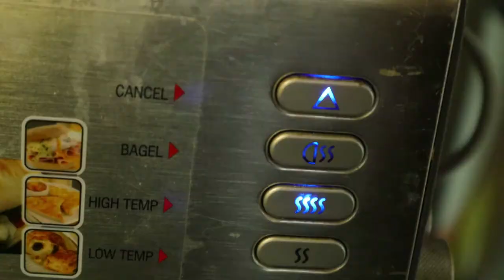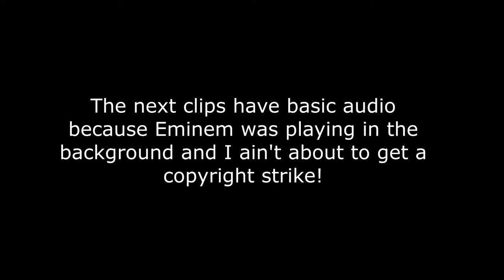PUSH WORKOUT / NEW HAIRCUT IN THE GHETTO!!!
Hey guys, Hope your enjoyed the video!